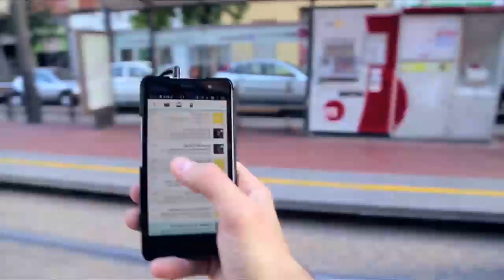El Mòbil, quan toque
Ferrocarrils de la Generalitat Valenciana (FGV), en col·laboració amb la Conselleria d'Habitatge, Obres Públiques i Vertebració del Territori, que dirigeix María José Salvador, ha llançat la campanya 'El Mòbil, quan toc' per a conscienciar sobre la necessitat de parar esment i evitar accidents en els passos a nivell i passos entre andanes de les línies de Metrovalencia i del TRAM d'Alacant.

Ferrocarrils de la Generalitat Valenciana (FGV), en colaboración con la Conselleria de Vivienda, Obras Públicas y Vertebración del Territorio, que dirige María José Salvador, ha lanzado la campaña 'El Mòbil, quan toque' para concienciar sobre la necesidad de prestar atención y evitar accidentes en los pasos a nivel y pasos entre andenes de las líneas de Metrovalencia y del TRAM de Alicante.